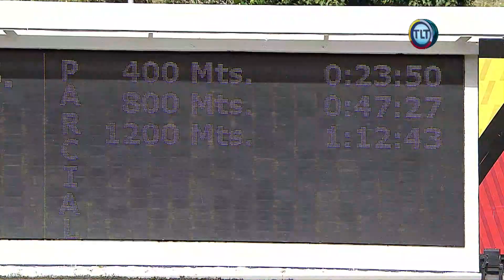4ª Carrera| 20 de diciembre | Reunión 46 | Hipódromo La Rinconada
Continúa la R46 en el Hipódromo La Rinconada, con la cuarta carrera de este domingo 20 de diciembre, cuyo ganador fue "STRENGTH GALILEO" (8), con la monta de Franklin González Jr., y el entrenamiento de Fernando Parrilli.